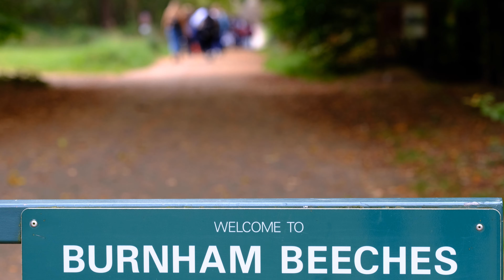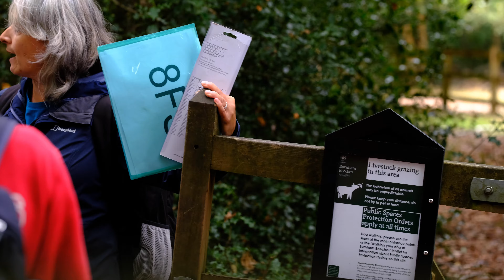Year 8 Visit Burnham Beeches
Year 8 Geography students, armed with clinometers and tape measures, visited Burnham Beeches to study the workings of a deciduous woodland ecosystem.